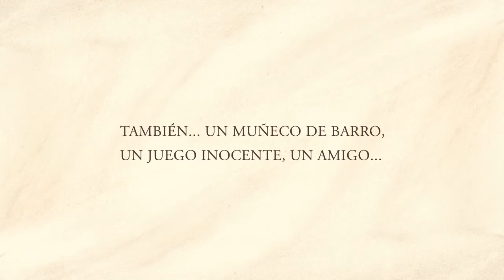"Muñeco de barro", de Emma Reyes y Carme Solé Vendrell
Este relato de Emma Reyes, pintora y escritora colombiana,
proviene del libro Memoria por correspondencia (2012), volumen que recoge veintitrés cartas que desde el exilio en París escribió a su amigo y confidente Germán Arciniegas a lo largo de varios años y en las que cuenta sus primeros recuerdos de infancia.

El trabajo de ilustración de Carme Solé Vendrell es sublime y conmovedor, capaz de envolver al lector de realidad y ternura en cada escena hasta casi mancharlo de barro. El trazo espontáneo y la riqueza técnica realzan la expresividad de ese personaje colectivo que tan bien retrata su pintura: la infancia más vulnerable.

Un clásico de la literatura del siglo xx sobre otras infancias, elegido
Mejor Libro de Autor Colombiano de No Ficción en 2012, cuyos temas fundamentales son el juego, la recreación inocente del mundo de los adultos y la alegría, incluso en condiciones de exclusión extremas.